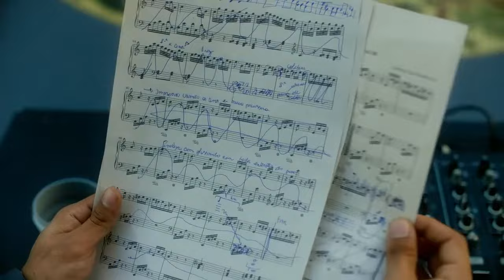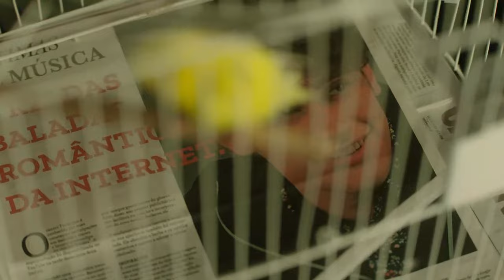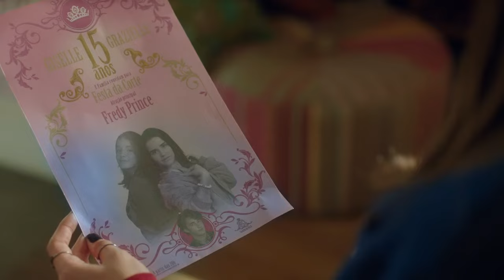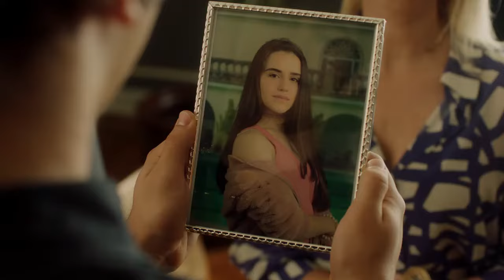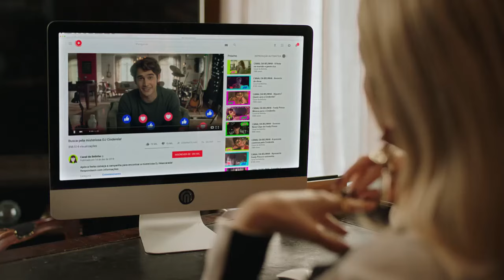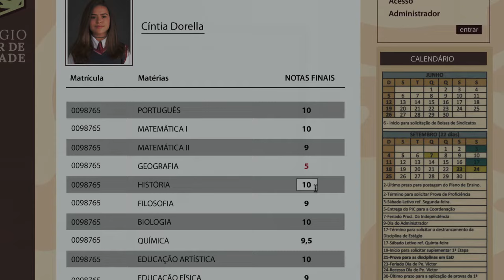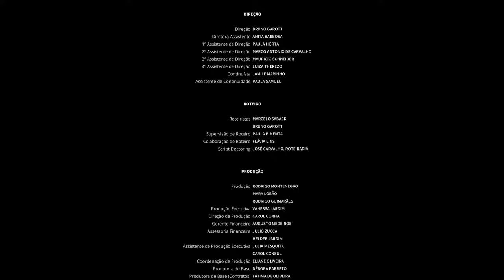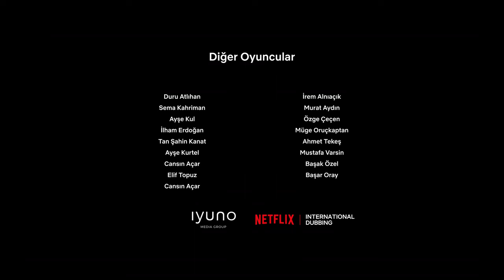DJ Hamupipőke 2019 Teljes film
Dj Hamupipőke Teljes film